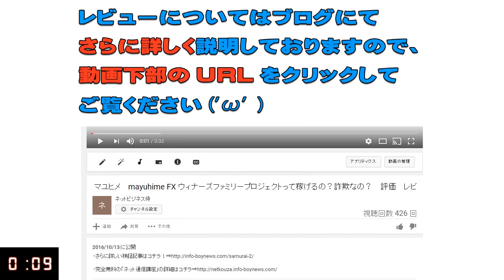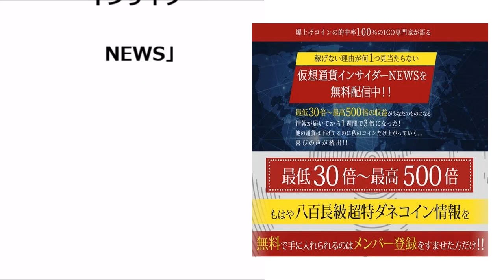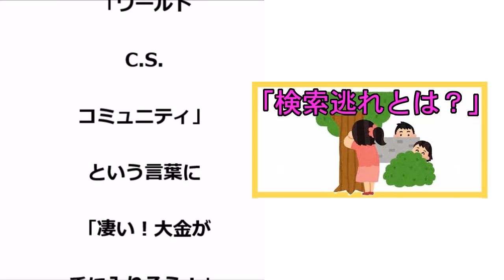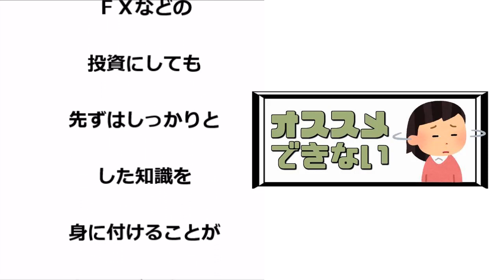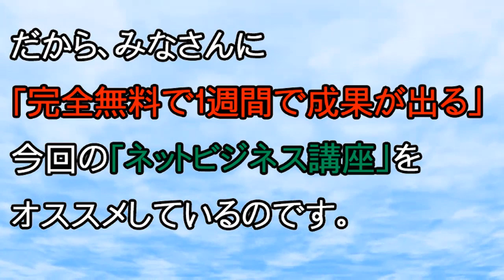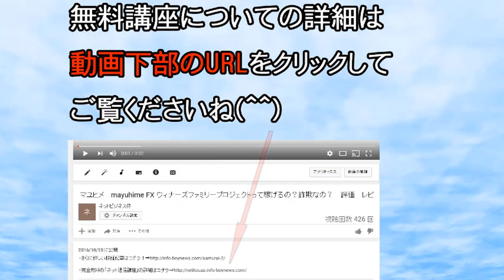加藤浩二 ワールドC.S.コミュニティ（World C.S. Community）って稼げるの？詐欺なの？ 評価 レビュー 「クリプトシェアコミュニティ」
加藤浩二　詐欺
加藤浩二　評価
加藤浩二　評判
加藤浩二　返金
加藤浩二　騙された
加藤浩二　暴露
加藤浩二　相談
加藤浩二　レビュー

World C.S. Community　詐欺
World C.S. Community　評価
World C.S. Community　評判
World C.S. Community　返金
World C.S. Community　騙された
World C.S. Community　暴露
World C.S. Community　相談
World C.S. Community　レビュー